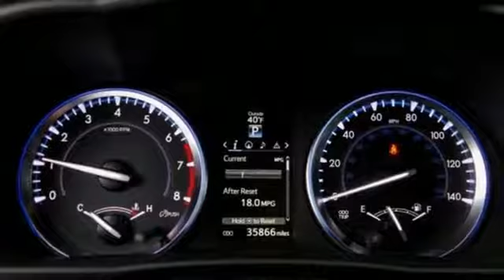Certified 2016 Toyota Highlander Bellevue WA Seattle, WA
Year: 2016
Make: Toyota
Model: Highlander
Trim: Limited
Engine: 6 Cyl - 3.5 L
Transmission: Automatic
Color: White
Mileage: 35857
Stock #: 9280A
VIN: 5TDDKRFH3GS246335
p IIHS Top Safety Pick+. Only 35,857 Miles! Delivers 24 Highway MPG and 18 City MPG! This Toyota Highlander boasts a Regular Unleaded V-6 3.5 L/211 engine powering this Automatic transmission. Window Grid Diversity Antenna, Wheels: 19"" 5-Spoke Chromtec Alloy -inc: black center caps, Variable Intermittent Wipers w/Heated Wiper Park. pstrong This Toyota Highlander Features the Following Options /strongbr / Valet Function, Trunk/Hatch Auto-Latch, Trip computer, Transmission: Electronic 6-Speed Automatic w/OD -inc: ECT-i, sequential shift mode and snow mode, Transmission w/Oil Cooler, Towing Equipment -inc: Harness, Tires: P245/55R19 105S AS, Tailgate/Rear Door Lock Included w/Power Door Locks, Systems Monitor, Strut Front Suspension w/Coil Springs. /p pstrong This Toyota Highlander is a Superstar! /strongbr / IIHS Top Safety Pick+, KBB.com Best Buy Awards Finalist, KBB.com 16 Best Family Cars. /p pstrong Visit Us Today /strongbr Test drive this must-see, must-drive, must-own beauty today at Michael's Toyota of Bellevue, 3080 148th Ave SE, Bellevue, WA 98007./p

Address:
3080 148th Avenue SE